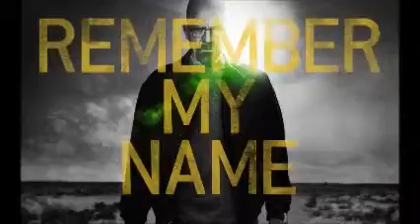Breaking Bad Techno Mix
Hardcore Techno Mix